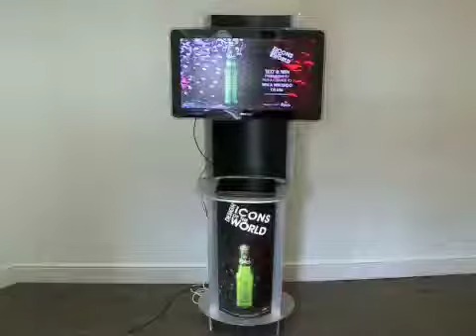Carlsberg Bottle Promotion